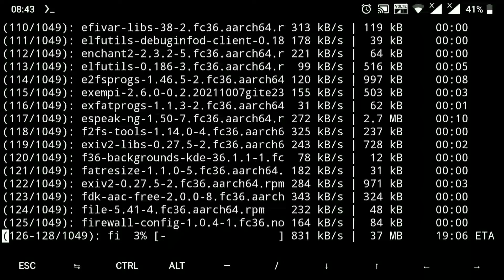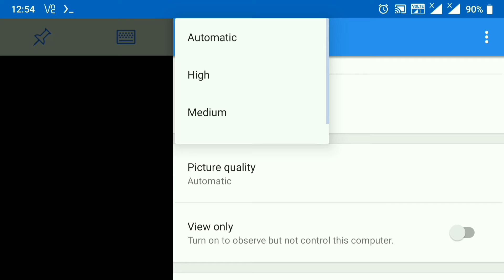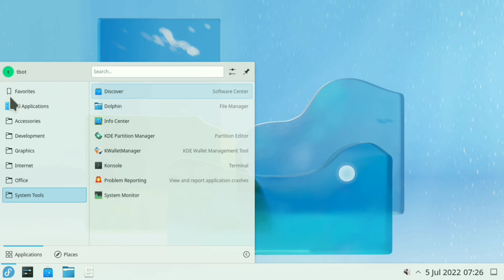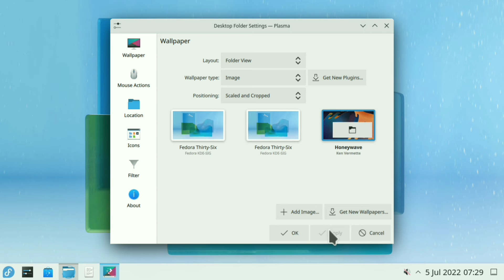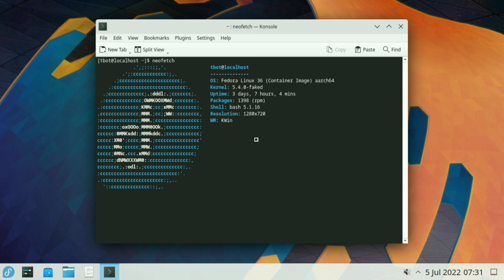Fedora KDE Desktop on Android | No Root